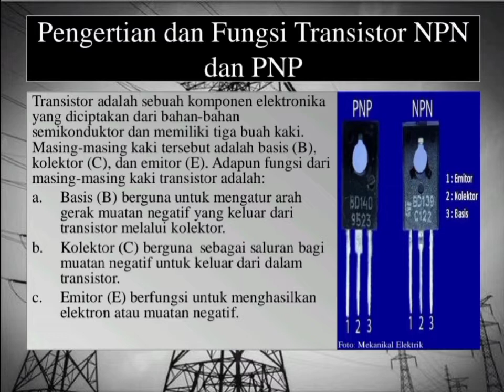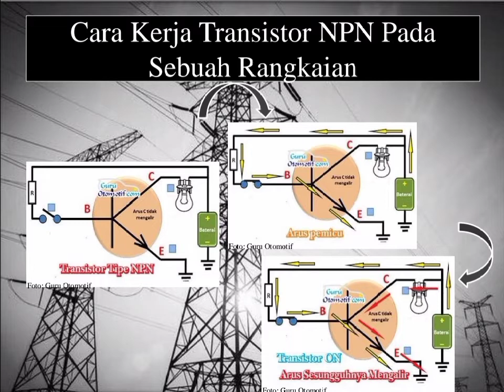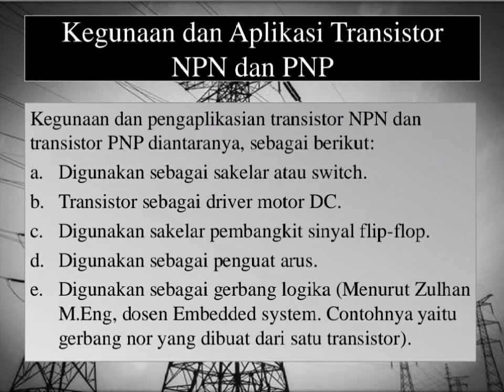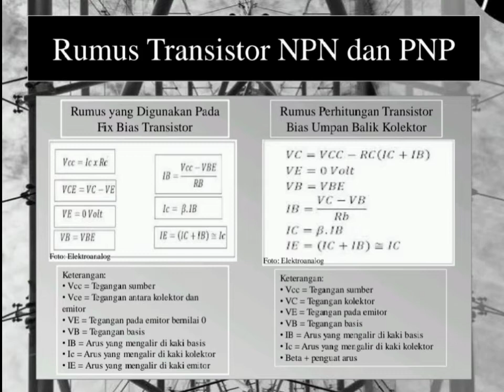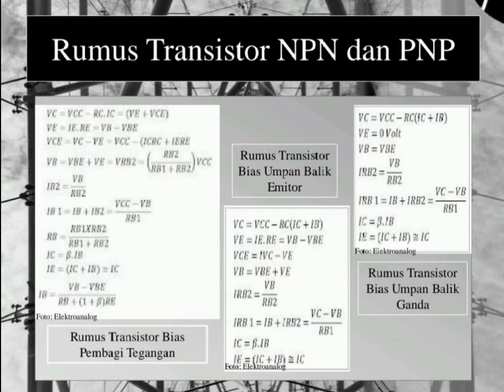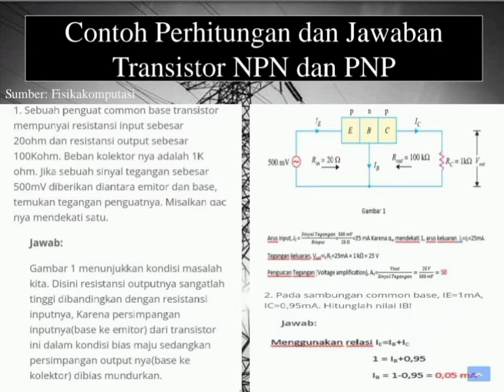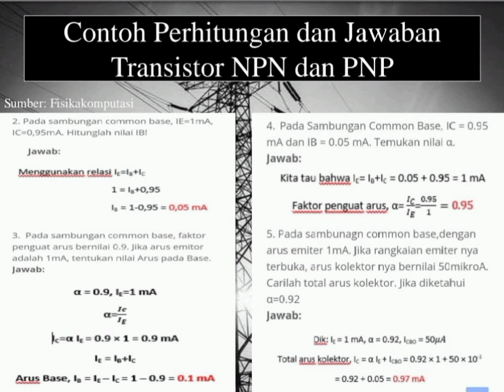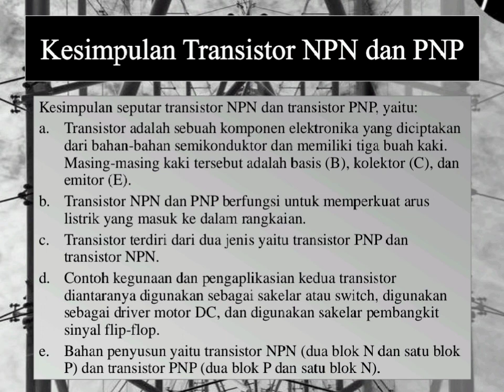Billkhis Kireina Faizhun_2114071064_TEP-B_Transistor NPN dan PNP